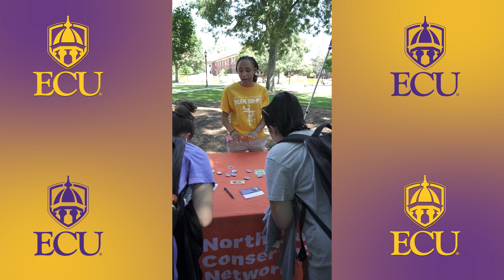Start of 2023 Semester Events